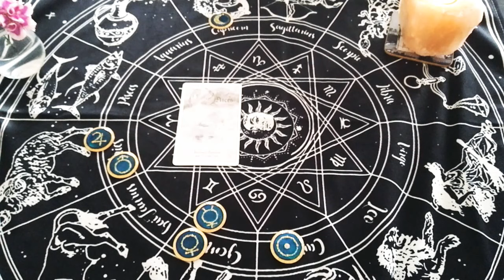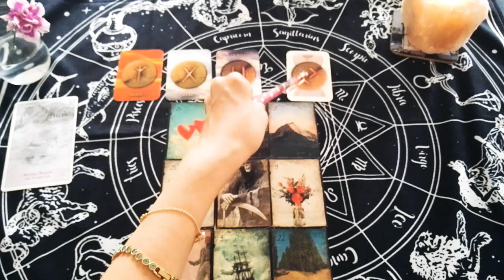🍒Pisces🍒July🍒問題解決しても、また新たな問題がでてくるかもしれない。でもきっと運命の人💖だから頑張れる予感。家での時間を大切にしてみて💖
こんにちは♪

🍒冒頭🍒 この1ヶ月の星の流れ

ルーン文字とルノルマンカードを
使ったリーディング😉

💖モーセ姫の姫ごと💖
お話中心の動画です。

今年も作成しました♪
さあ、夢をつかむために行動しましょ♪

💖ささやきモーセ姫💖

🍀小室圭氏、眞子さん。
何を考えているの❓
NYへとどまる❓日本へ

🍀どうして...という謎が多いお二人❓
秋篠宮さま紀子さまって

🍀メディヒールの差別❓

↓↓↓モーセ姫の過去の動画↓↓↓

🌠リリス/過去世からの縁。

🍒あなたのことを大切に想う

💖【ルノルマンカード36枚+1枚】でみる

順不同ですが順次追加していきます😉

🍀個人鑑定【電話鑑定/テキスト鑑定】

🌠電話鑑定は7/1から7月15日まで
期間限定で受付いたします。

🍀鑑定ご希望のかたは
恋愛、お仕事、復縁…
しっかりとみていきます。

【子宝鑑定】希望のかたも
お気軽お問合せくださいませ。

手相、ホロスコープ、カードを使って
鑑定してまいります。
手相のお写真はfeed backいたします。

AM10:00-PM19:00